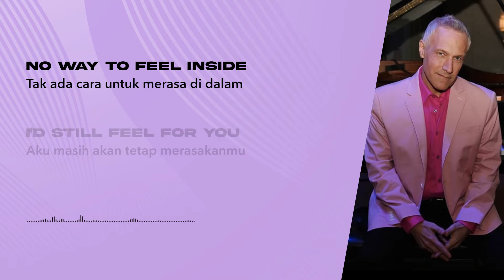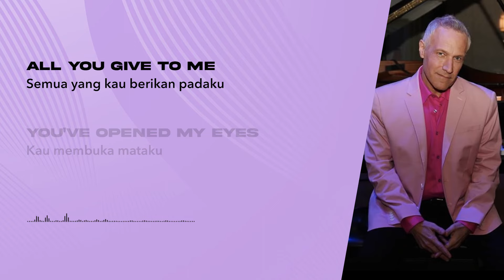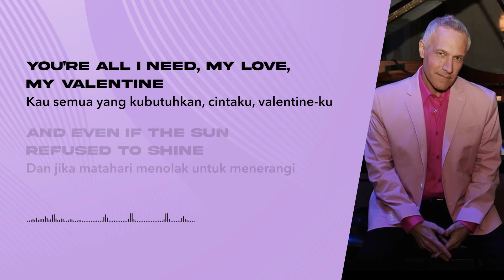Jim Brickman, Martina McBride - Valentine (Lirik Lagu Terjemahan)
🎵 Judul : Valentine
🎙️ Penyanyi : Jim Brickman, Martina McBride

📝 Lirik:
[Verse 1]
If there were no words
 Jika tak ada kata-kata
No way to speak
 Tak ada cara untuk berkata
I would still hear you
 Aku masih akan tetap mendengarmu
If there were no tears
 Jika tak ada air mata
No way to feel inside
 Tak ada cara untuk merasa di dalam
I'd still feel for you
 Aku masih akan tetap merasakanmu

[Chorus 1]
And even if the sun refused to shine
 Dan jika matahari menolak untuk menerangi
Even if romance ran out of rhyme
 Bahkan jika cerita cinta berjalan tak sesuai rima
You would still have my heart
 Kau tetap masih miliki hatiku
 Kau semua yang kubutuhkan, cintaku, valentine-ku
[Verse 2]
All of my life
 Seumur hidupku
I have been waiting for
 Aku telah menunggu untuk
All you give to me
 Semua yang kau berikan padaku
You've opened my eyes
 Kau membuka mataku
And shown me how to love unselfishly
 Dan menunjukkan padaku bagaimana caranya mencinta tanpa ego

[Chorus 2]
I've dreamed of this a thousand times before
 Aku mengimpikannya seribu kali sebelumnya
But in my dreams I couldn't love you more
 Namun, di mimpiku aku tak bisa mencintaimu lebih lagi
 Aku kan berikanmu hatiku
[Chorus 1]
 Karena yang kubutuhkan hanya dirimu, valentine-ku
You're all I need, my love, my Valentine